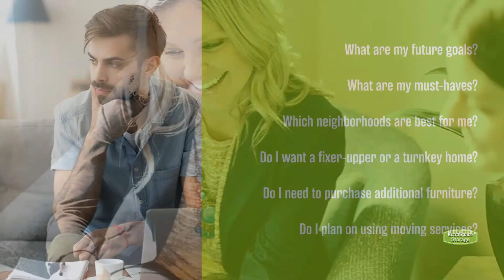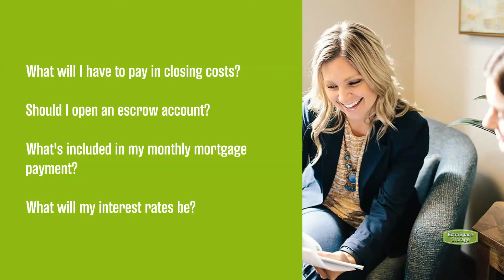Questions to Ask When Buying Your First House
Are you a first-time home buyer? Before you settle on a house, asking yourself, your lender, and your real estate agent some key questions can help you prepare for a seamless home buying process. Check out these important questions to ask when buying your first house!

Questions to Ask Yourself
Questions to Ask Your Lender
Questions to Ask Your Real Estate Agent

Head to the Extra Space Storage Blog for more details about these questions and tips about the home-buying process

Timestamps:
00:00 Questions to Ask When Buying Your First House
00:16 Questions to Ask Yourself
00:38 Questions to Ask Your Lender
01:06 Questions to Ask your Real Estate Agent